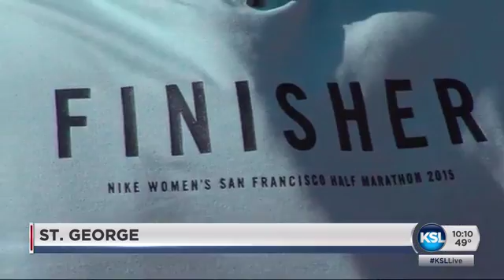Woman finished rappel 4 years after starting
Alex Cabrero tells us you probably haven't seen a rappel like this one.